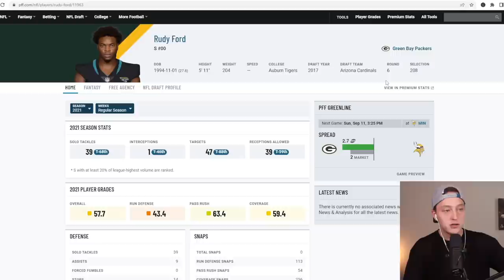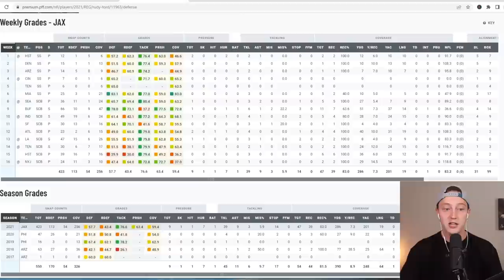Packers Sign Veteran Rudy Ford!